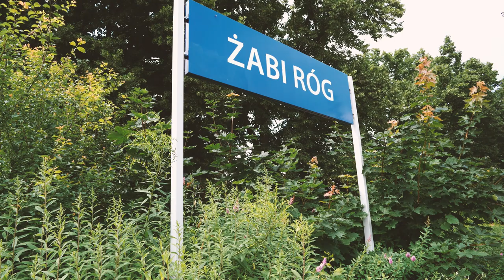Jak wyglądała praca na kolei w ŻABIM ROGU po 1945 roku? A co działo się w POCZEKALNI dworcowej?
Żabi Róg. Niewielka wieś w Północno - Wschodniej Polsce, Gmina Morąg. Po 1945 roku, jak w większości miejscowości na terenie byłych Prus Wschodnich, napływający mieszkańcy zaczynali życie od nowa w nowej, nieznanej krainie. Nie było łatwo. Najważniejsze instytucje w organizującej się na nowo społeczności to przede wszystkim te, które zapewniały komunikację i bezpieczeństwo oraz edukację. A zatem kolej oraz ochotnicza straż pożarna i szkoła.
O tym wszystkim opowiada Dawid Sawicki - mieszkaniec Żabiego Rogu i pasjonat lokalnej historii.